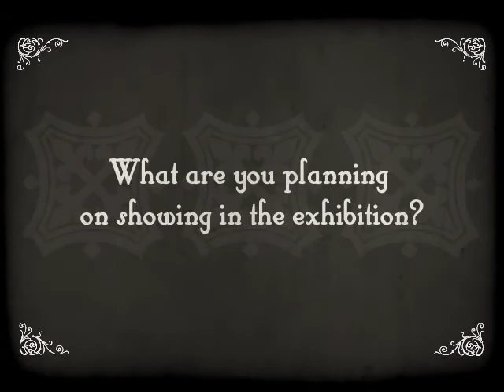Julia Whitney Barnes Interview: Frenzy into Folly Exhibit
Opening Reception Thursday - September 20th, 7-9pm

Exhibition date: September 14 - October 26, 2012

Hours & Location: Mon-Fri. 7:30am - 6pm Sat. 8:30am - 6:30pm Sun. 7:30am - 6pm
Church of St. Paul the Apostle Corner of West 60th Street and Columbus in Manhattan

Frenzy Into Folly is a group exhibition of diverse artworks created by artists participating in Openings.

Curated by Keena Gonzalez and Michael Berube
Branding and videos by Joey Kilrain